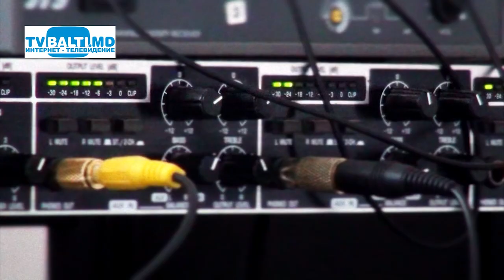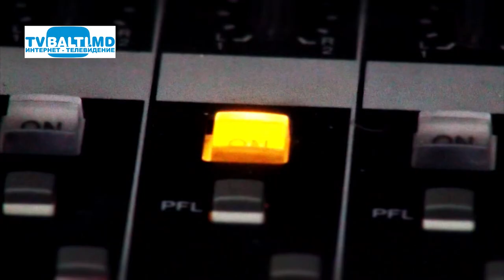Ольга Доцин на Радио 7 Понедельник LIVE 16 12 13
Ольга Доцин на Радио 7 Понедельник LIVE (16 декабря 2013 год) А.Зинкевич,О.Доцин